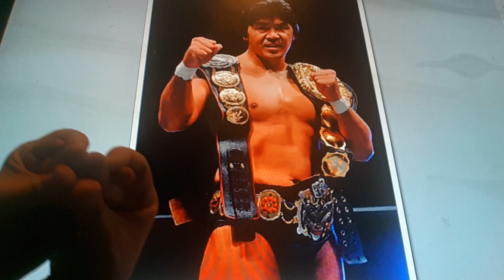Horacio the handsnake - Masakatsu Funaki